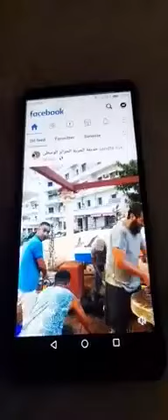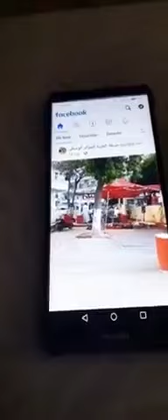celà se passe à Alger.